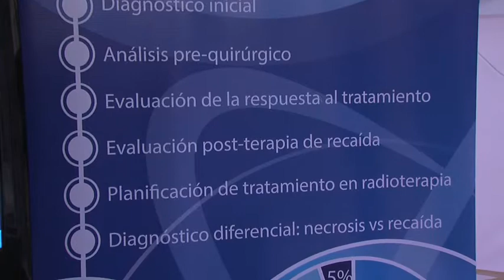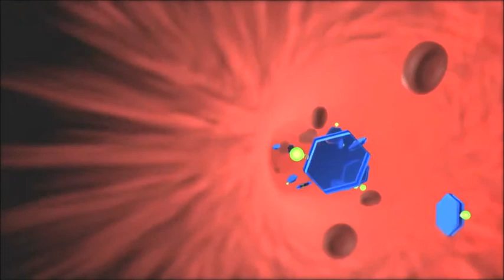EXPO UCR CICANUM